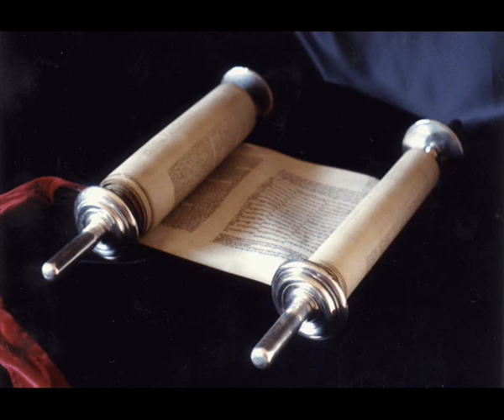Книга Премудрости Иисуса, сына Сирахова 26 глава Синодальный перевод.Аудио